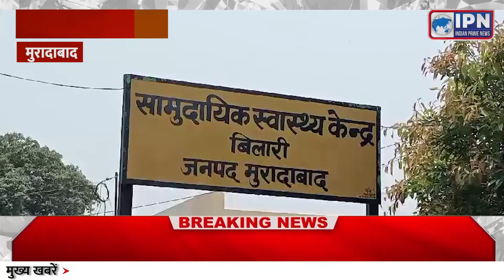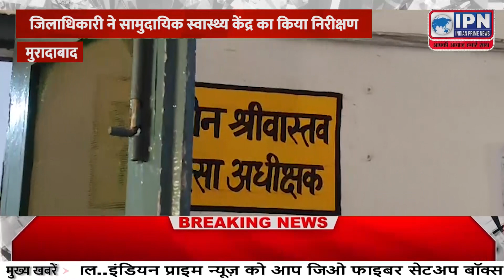IPN NEWS :-जिलाधिकारी के औचक निरीक्षण के बाद चिकित्सा अधीक्षक गायब मिले,नोटिस जारी